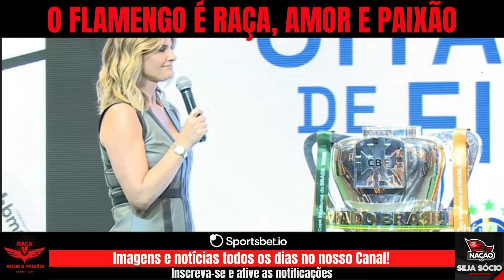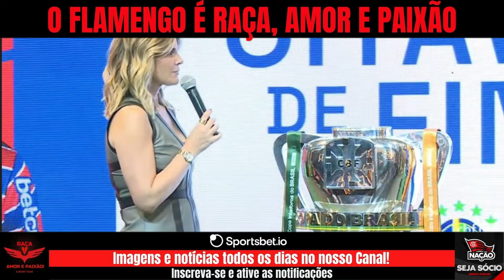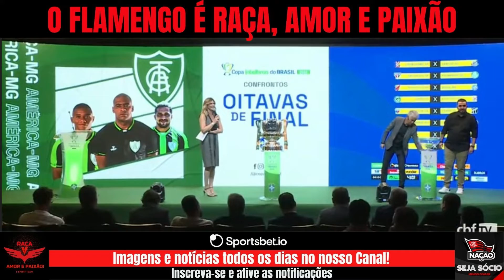SORTEIO DA COPA DO BRASIL 2022 8º OITAVAS DE FINAL AO VIVO